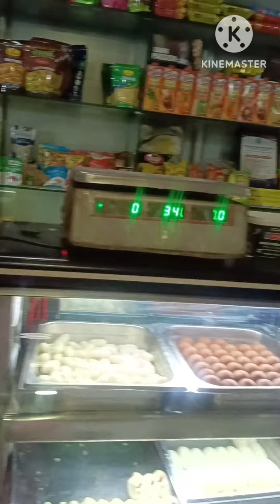June 16, 2024